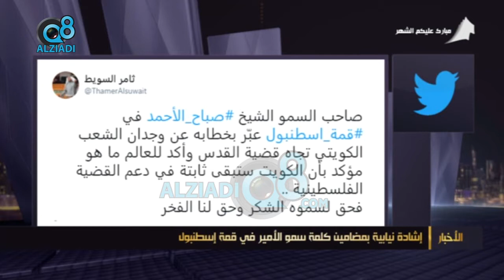إشادة نيابية بمضامين كلمة سمو الأمير في قمة إسطنبول